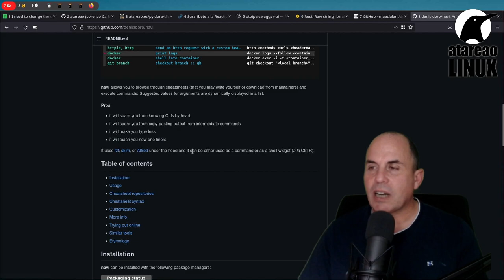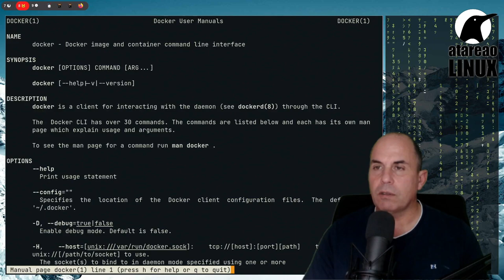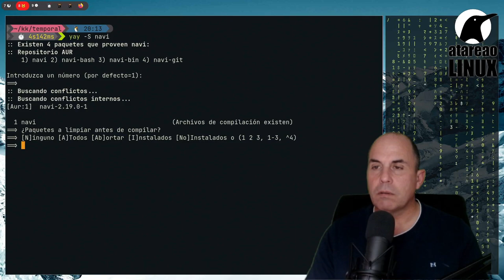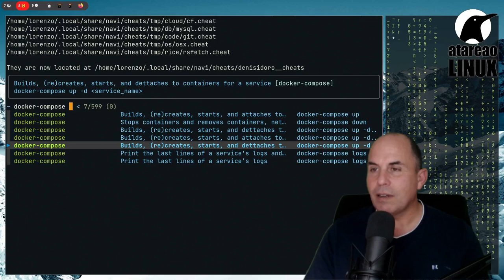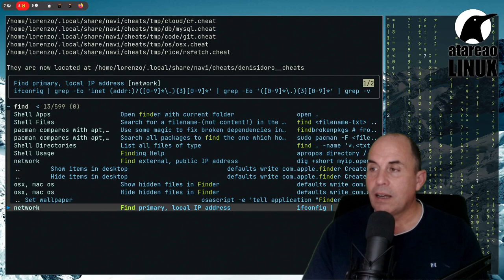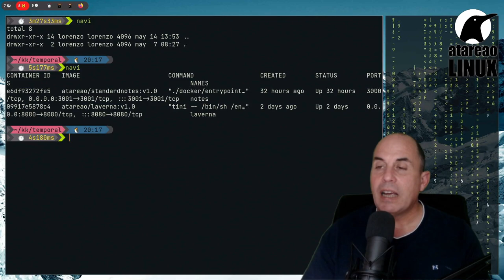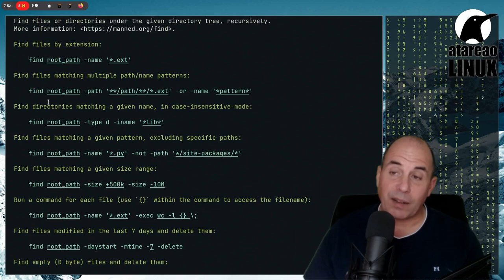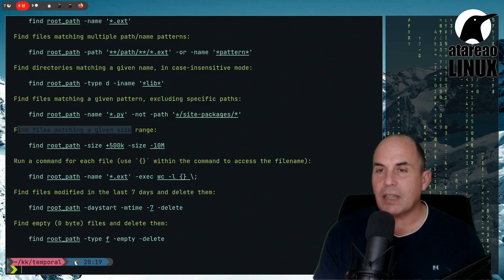Chuletas en la terminal de Linux de la mano de Navi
Seguro que en mas de una ocasión te has quedado en blanco por que no recordabas como se ejecutaba un determinado comando, o por que nunca lo has utilizado.

Existen multitud de herramientas de ayuda para facilitarte el trabajo con comandos, como man, tldr, cheatsheets...

En este vídeo te muestro el uso de navi, una herramienta que no solo te muestra la ayuda, sino que además te facilita la ejecución delos comandos.